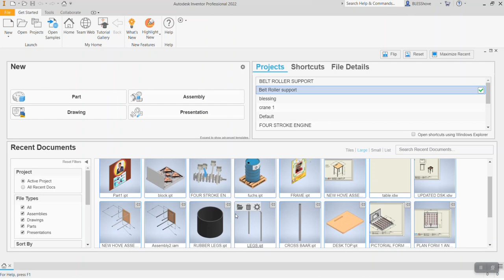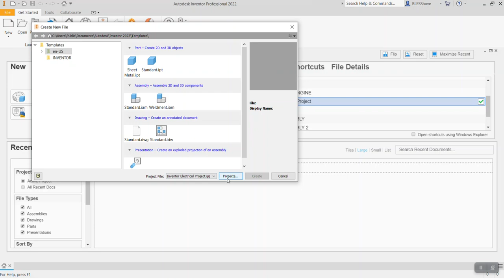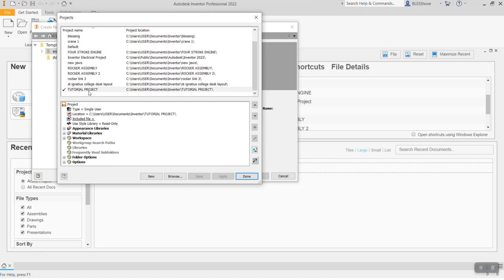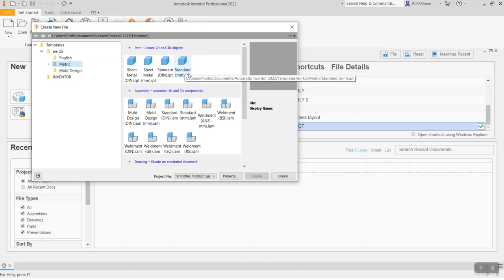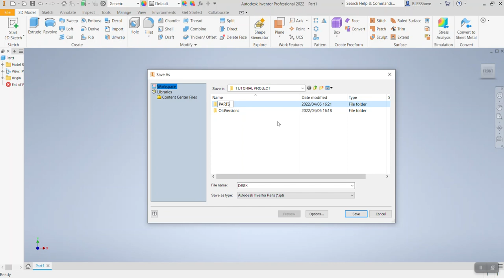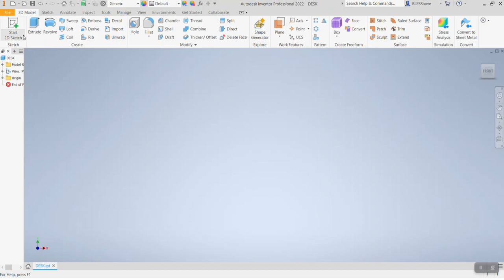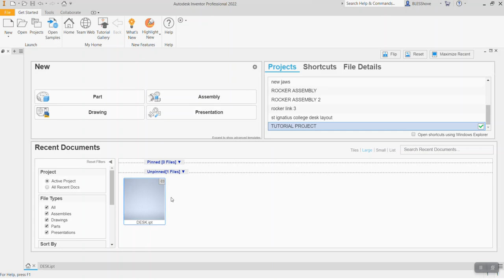INVENTOR 1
INTRODUCTION TO INVENTOR